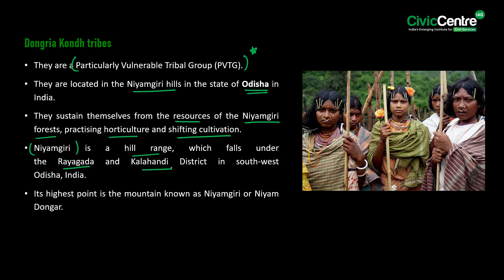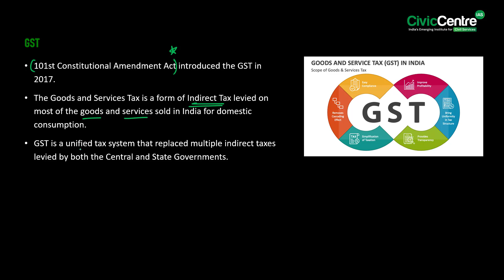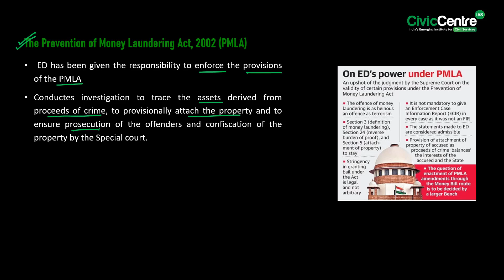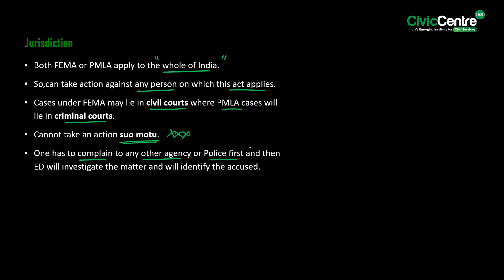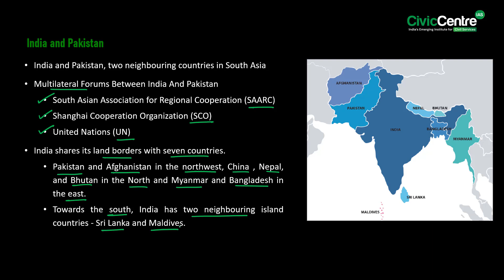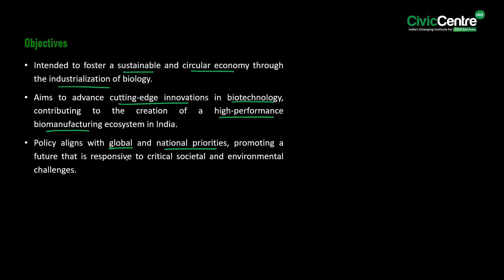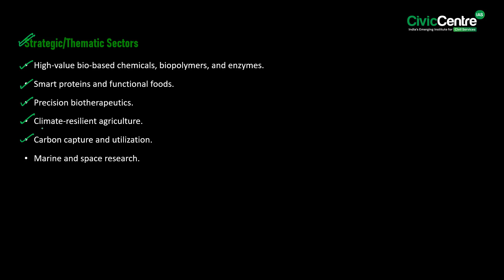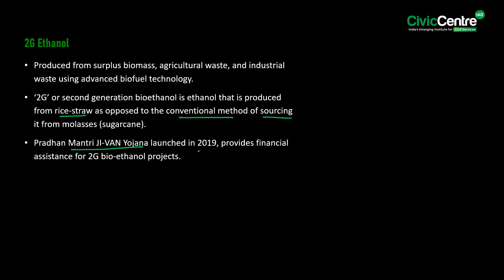Daily Current Affairs | 02nd September 2024 I Vignan Series | CivicCentre IAS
DAILY NEWS ANALYSIS (CivicCentre IAS)

Date: O2nd September 2024
Day: Monday

List of topics:
1. Dongria Kondh tribes
2. Goods and service tax(GST)
3. Enforcement Directorate(ED)
4. Oil Imports
5. India and Pakistan relations
6. Bio E3 Policy
7. 2G ethanol

Sources: The Hindu, The Indian Express (Delhi editions),PIB